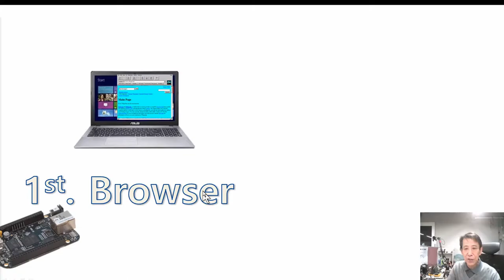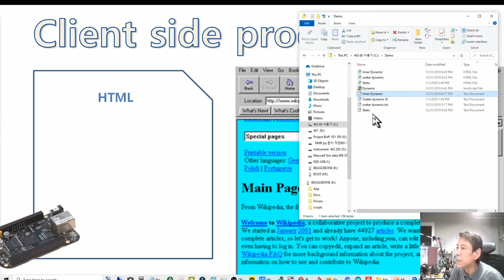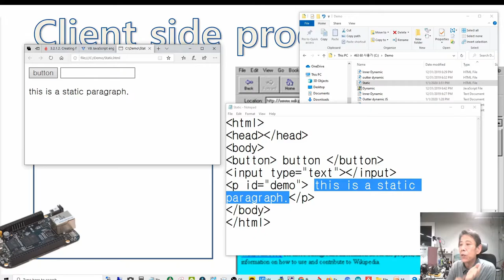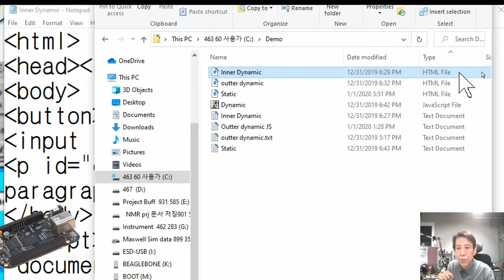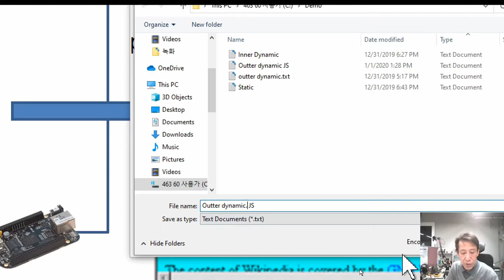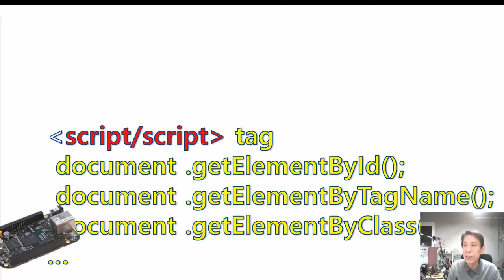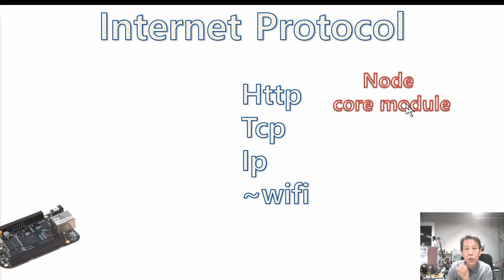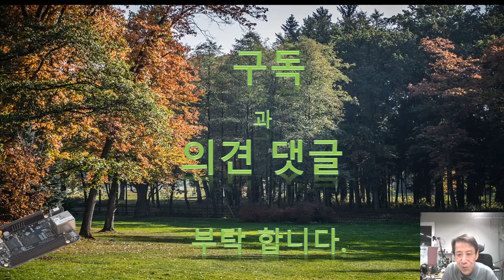89th 아두이노NMR prj. : 시작3 Beagle Bone Black , Node JS, Java Script : Johnny-Five, Firmata 대화계속